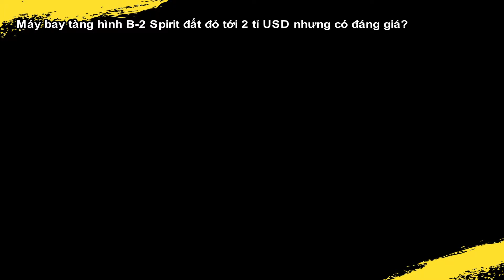Máy bay tàng hình B-2 Spirit 2 tỉ USD có gì đặc biệt ? | Ni tv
Máy bay tàng hình B 2 Spirit đắt đỏ tới 2 tỉ USD nhưng có đáng giá ?
Cám ơn các bạn đã theo dõi  kênh . Ni Tv  mang  đến  các bạn những  câu chuyện lạ, tin tức giải trí, khoa học; quan sự,   những thông tin, câu chuyện thú vị nhất về thế giới tự nhiên, những kỳ quan thiên nhiên thế giới, đất nuốc và con người.